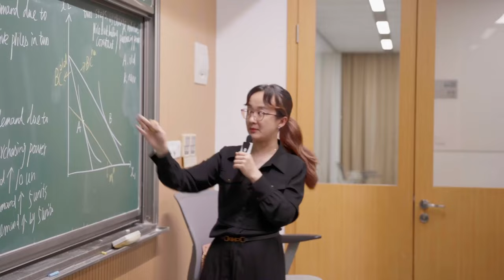Studying economics in Fudan University | English-Taught Programs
Watch this interview with Professor LI Zhiyuan and Ms. ZHANG Yuwen to find out more about what you can gain from the Undergraduate International Program in Economics, MA in International Business (Chinese economy) Program and MA in Finance Program in Fudan University.

To know more about these English-taught economics programs, go to →
Undergraduate International Program in Economics (UIPE)

Master of Finance (MF) & Master of International Business (MIB) (Chinese economy)